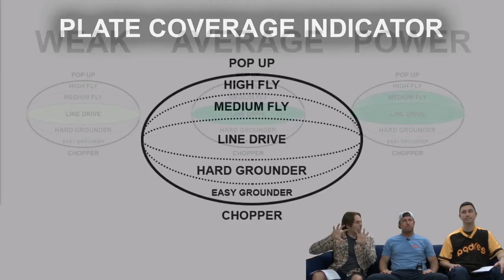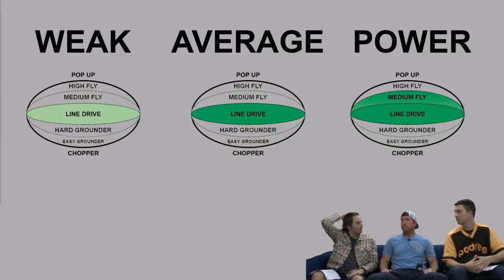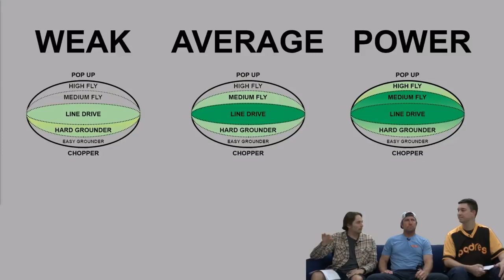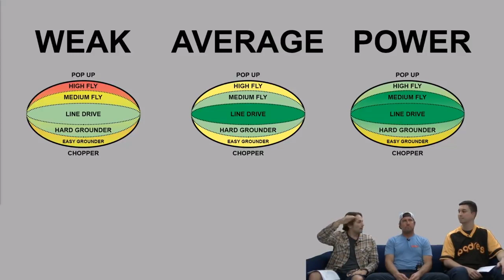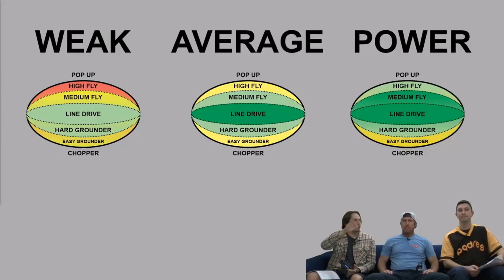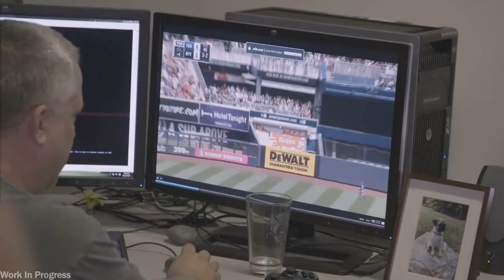MLB the Show 18 dev stream #1 Gameplay/AI and Improvements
Feb 8 2018 1st dev stream showing off new features and gameplay such as all new tagging and catcher animations and much  much more.